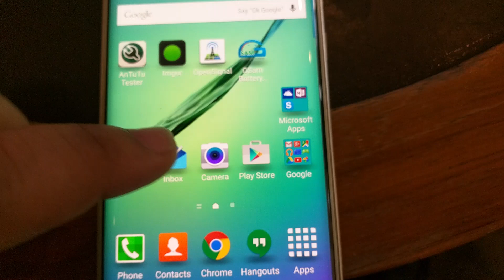Galaxy S6 edge: Curved screen reading angles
Showing off the reading angles of the Galaxy s6 edge

Tuesdays at 6:30 PM EST for Esports Wrap
Thursdays at 6:30 PM EST for Tech Talk